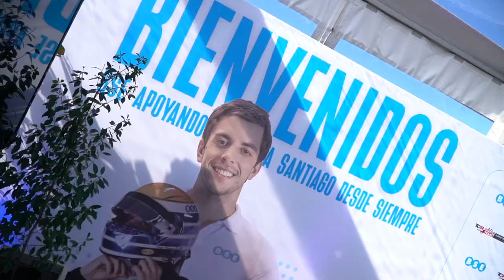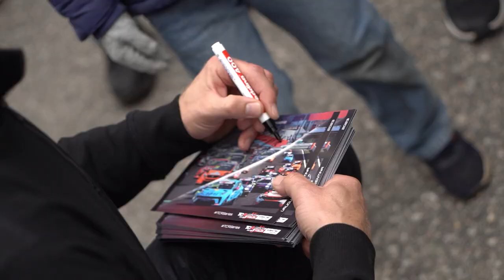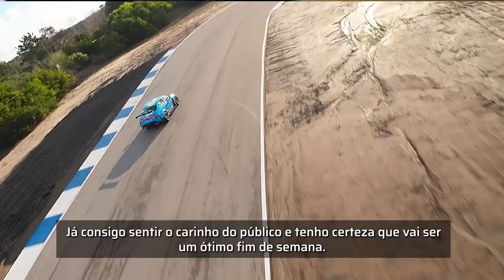Magazine #6 - TCR South America BRB & TCR WORLD TOUR - El Pinar, Uruguay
En este programa te traemos lo mejor que sucedió en la fecha 6 de TCR South America, donde tuvimos el placer de compartir fecha con el TCR WORLD TOUR.
No te pierdas las entrevistas exclusivas a los pilotos Santiago Urrutia, Yann Ehrlacher y a los organizadores Marcello Lotti de WSC y Felipe Mc Gough de TCR South America.

Neste programa trazemos para vocês o que de melhor aconteceu no dia 6 do TCR South America, onde tivemos o prazer de compartilhar um encontro com o TCR WORLD TOUR.
Não perca as entrevistas exclusivas com os pilotos Santiago Urrutia, Yann Ehrlacher e os organizadores Marcello Lotti do WSC e Felipe Mc Gough do TCR South America.